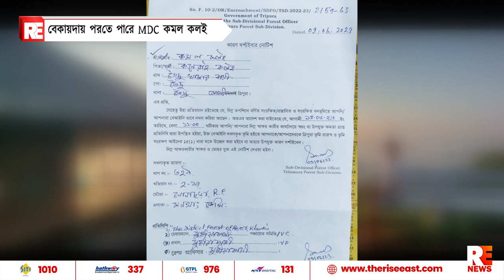বেকায়দায় পরতে পারে MDC কমল কলই